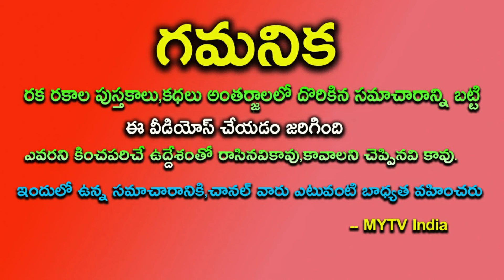2024 మొదటి సూర్యగ్రహణం ఈ 5 రాశులవారికి అదృష్టం పట్టబోతుంది2024solareclipse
2024 మొదటి సూర్యగ్రహణం ఈ 5 రాశులవారికి అదృష్టం పట్టబోతుంది2024solareclipse